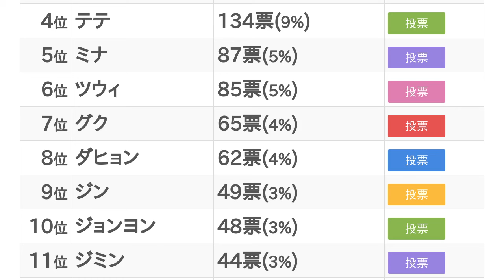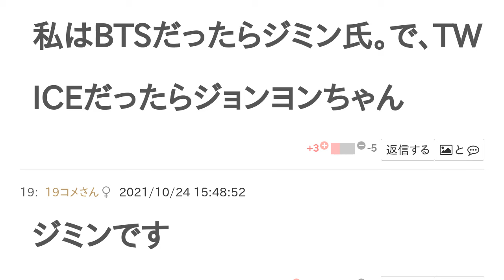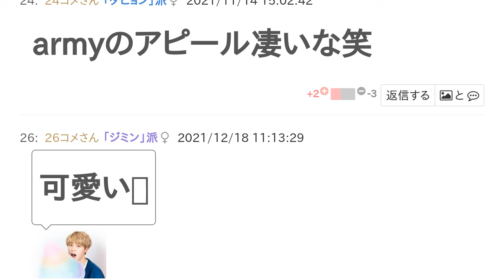BTS と TWICE で好きなメンバーは？【ランキング】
付け足して欲しいのがあれば言ってね！
サナ と#テテ のコンビ
全員
twiceだとジョンヨンちゃん
推しが尊い❣️
こっちのうさぎ君も尊いよ❣
推しし勝たん(*ﾉωﾉ)
そうですよね。推ししか勝ちませんよね
「しか」じゃない
かっこいいですね
ぐうたん
私もぐうたんが好きです
グク とサナ💕
迷ったけど，さーたんは圧倒的人気だから，なぜか少ないグクにした😆
ジミンの笑顔と性格が好き❤️
それな
んな
やっぱり！？私もジミンの笑顔と性格が大好きです。
おんなじだ~
やった～
か、かわいすぎる………。